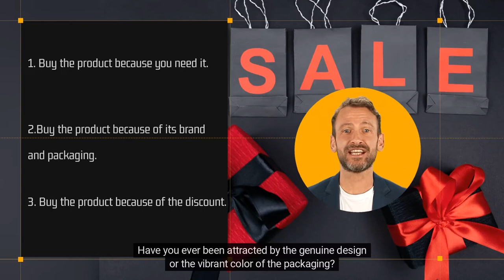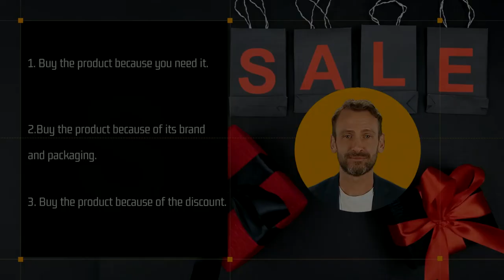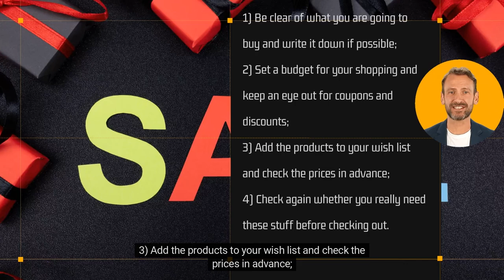How to Wisely Pay for the Items in Your Shopping Cart | Holiday Season Shopping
Doubleeleven (also called Singles' Day Festival, a global shopping event initiated by Alibaba and adopted by other e-commerce platforms and retailers) will come soon. Many consumers have added their favorite items to their shopping cart in the presale period, and they are well-prepared to "empty their cart" when the time hits 12 am on November 11th.

Also, the merchants have begun to prepare their biggest promotion of the year for the upcoming ChristmasDay, BlackFriday, and CyberMonday.

According to the report, in 2021, the GMV of the Double 11 Shopping Festival reached 314.63 billion RMB in one day.

And American consumers spent a total of 10.7 billion dollars online on Cyber Monday.

The yearendpromotion activities seem to, on the one hand, try to squeeze our wallet, and on the other hand, stimulate our excitement. So how to wisely pay for items in your shopping cart, check more details in this video.

Since its establishment in 2005, CFM has been focusing on offering quality fabric printing services & efficient visual solutions.

Our philosophy
CFM consistently pursues the philosophy of “Best is Fast”, providing customers with the best products, unreserved services, and best customer experiences in the shortest time. CFM spares no effort to offer you the best because every customer counts to us.